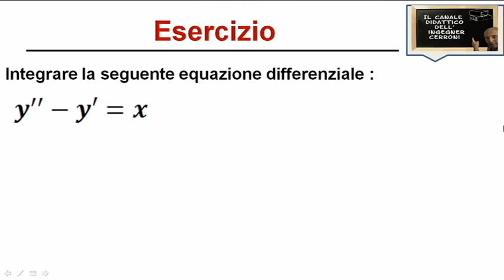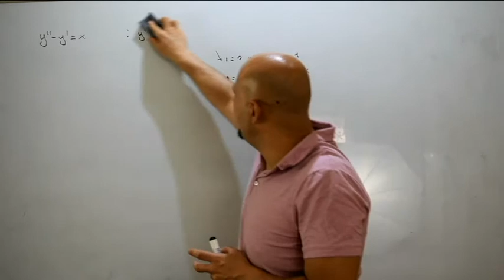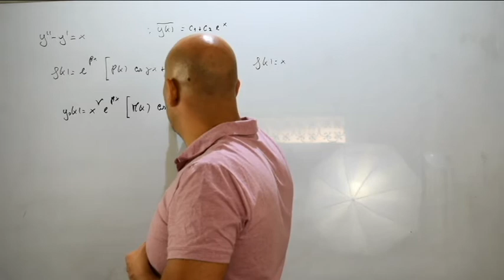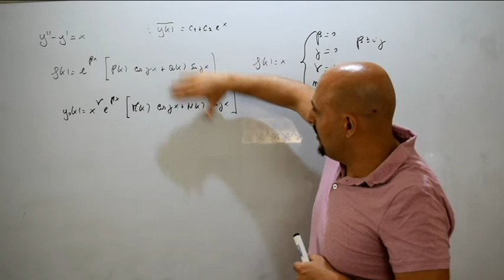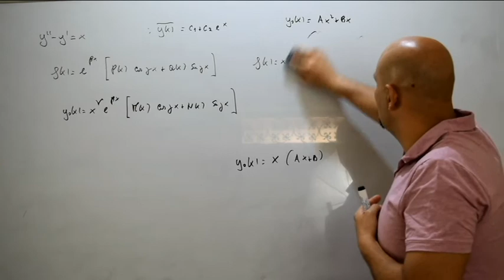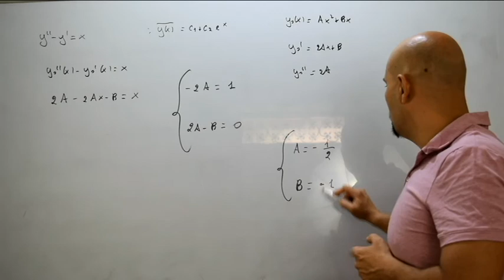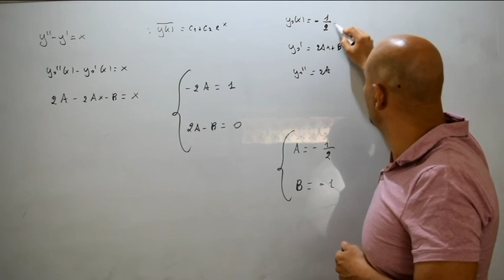Equazioni differenziali lineari del secondo ordine esercizi vari ( 134 )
Terzo video di esercizi nel quale viene risolta un'equazione differenziale lineare non omogenea del secondo ordine a coefficienti costanti e presentante un monomio di primo grado a destra e tratta da un testo presente sul libro di testo dell'autore Enrico Giusti .